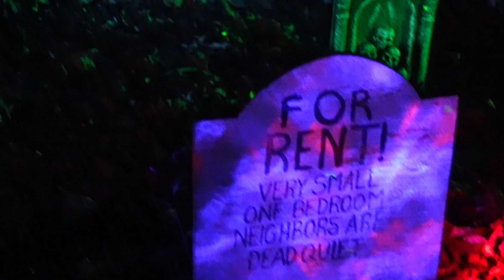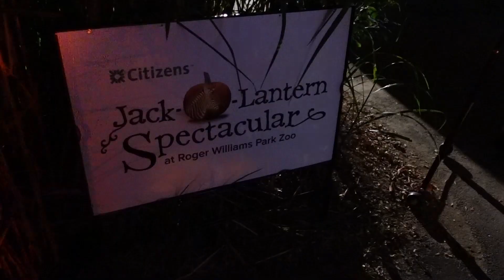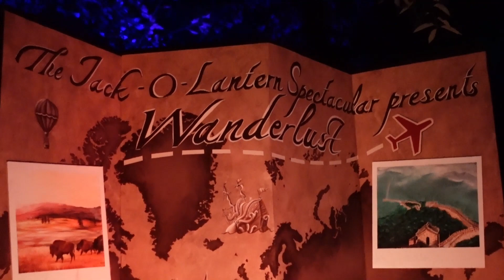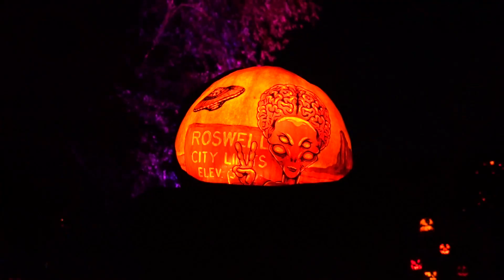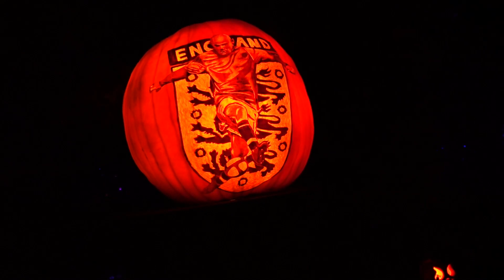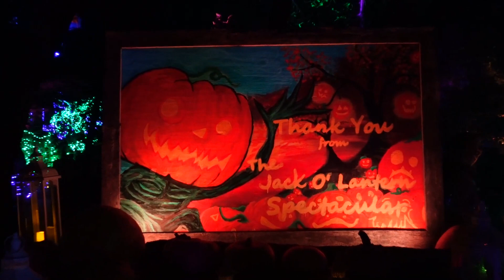Jack-o-lantern Spectacular | Roger Williams Zoo | Autumn Becomes Me Vlog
On this episode, I'm taking you to Rhode Island to Rodger Williams Zoo for the Jack-o-lantern Spectacular. During the day you can visit and see all kinds of cool animals, but at night they shut down and transform into a Jack-o-Lantern Spectacular. There are THOUSANDS of pumpkins all carved and glowing in the night. Some of them are so detailed you forget that they're still pumpkins! I'm going to walk you through it all, though I must admit, it was a little overwhelming with how much there was to see!